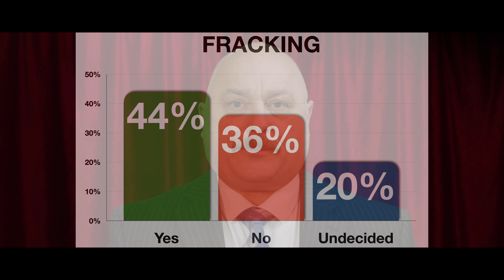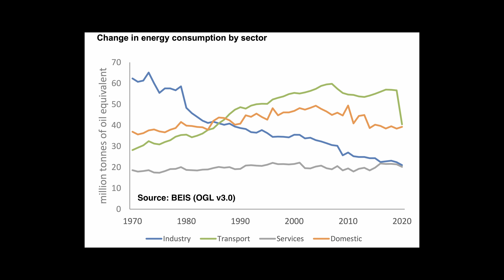Were we lied to?!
The public appears to be changing its mind over Fracking in the UK - or were we lied to when we were told it was unpopular?

Natural Gas

Energy use Graph: BEIS report "Energy Consumption in the UK (ECUK) 1970 to 2020" (Open Government Licence v3.0)